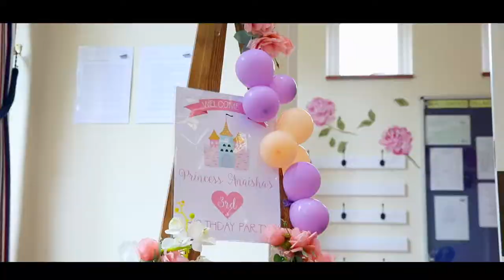Anaisha's 3rd Birthday Grand Celebrations London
| Photography | Cinematic Teaser | Decoration | DJ | End to End Services | Birthday | Maternity | Baby Bump| Corporate Events | Baby Shower | Fashion Shoots | Wedding | Outdoor  Family Portraits Shoots | Family Shoot